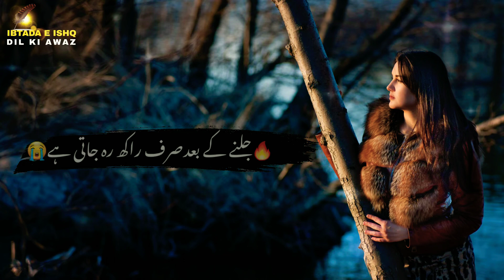Line Urdu poetry / 4 Line Love shayri / Best 4 Line sad poetry /Best ever 4Line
Sad Poetry Status ||💔Heart touching poetry status ||😭Sad poetry ||😥Urdu sad shayari whatsaap status

آپ سب و ہمارے چینل میں خوشآمدید کیا جاتا ہے۔ تمام دوستوں سے گزارش ہے کہ اگر آپ نیو یوزر ہیں تو آپ سب سے پہلے ہمارے چینل کو سنبسکرائب کر دیں اور ساتھ میں گھنٹی کے اوپر ضرور کلک کریں اور ساتھ میں اس پیارے دین اسلام کے کام میں ہماری حوصلہ افزائی کریں اور ہمارا ساتھ دیں۔۔۔۔۔۔۔۔ ۔۔۔۔۔۔۔۔۔۔۔۔۔۔۔شکریہ۔۔۔۔۔۔۔۔۔۔۔۔۔۔ Ap sab sa ak darkhwast ki jati ha ka agar ap hamara channel ka naya user han to ap sab sa sa phla mehrbani farma kar hamara channel ko subscribe kar dan or is pyar e DEEN E ISLAM KA KAM mn hamari hosla afzai kar ka hamar sath dan ... .Thanks. DONT FORGET TO SUBSCRIBE THANKS.